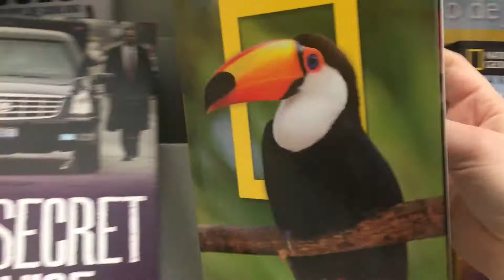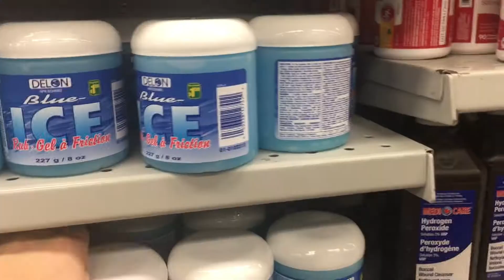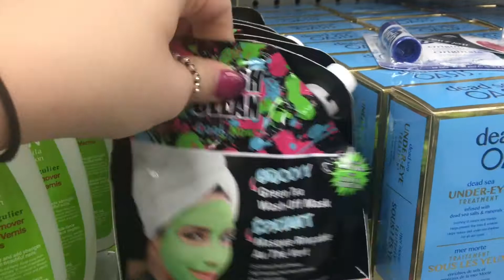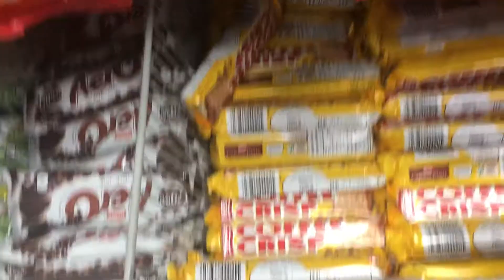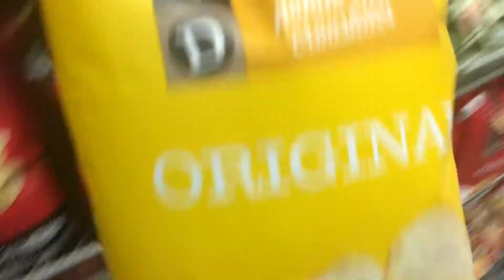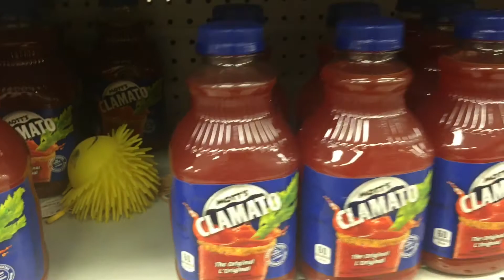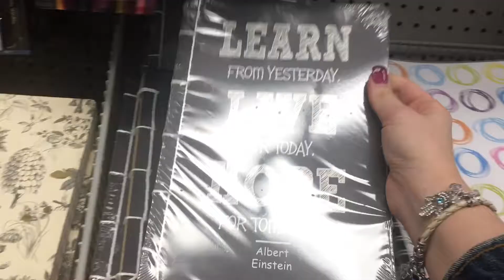Ep.18 | Diário de intercâmbio: TOUR NO DOLLARAMA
Oi gente, depois de um mês sem vídeos até que enfim postei mais um! Hahaha. Esse é um tour pelo dollarama, uma famosa loja de 1 dólar aqui no Canadá que possui muita variedade. Espero que vocês gostem!